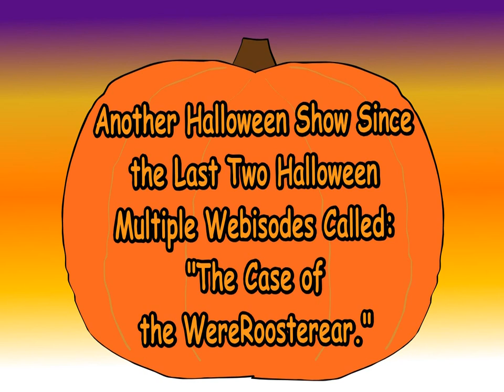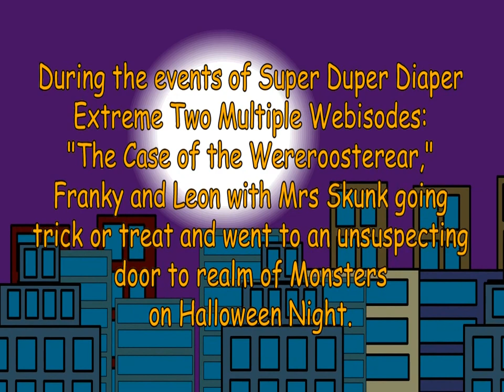Super Duper Diaper Holidays Halloween Seasonal Show Movie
All Webisodes to make a Package Film of Super Duper Diaper Holidays from Super Duper Diaper Extreme on Halloween.

0:00 - Opening
0:21 - Starting this Show
2:19 - Trick-O-Treaters goes into the Mysterious Door.
5:46 - Super Duper Diaper Pumpkin Extreme
8:01 - Grizzbo and Pinko VS The TerriBears
10:04 - Super Duper Diaper Jack-O-Lanterns
11:30 - Conclude the Show with the Halloween Costume Show